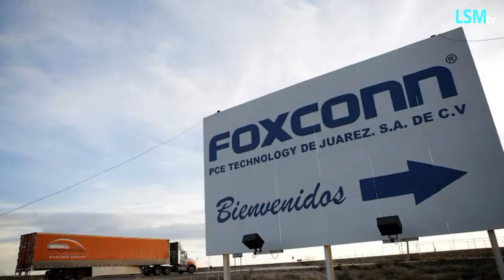Las empresas tecnológicas de Estados Unidos ahora apuntan a México para avanzar en el desarrollo de